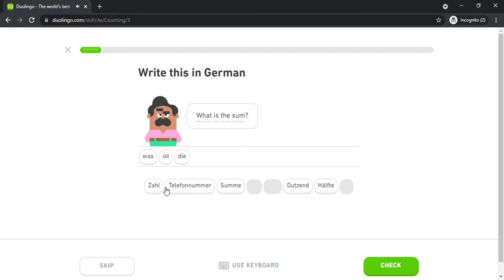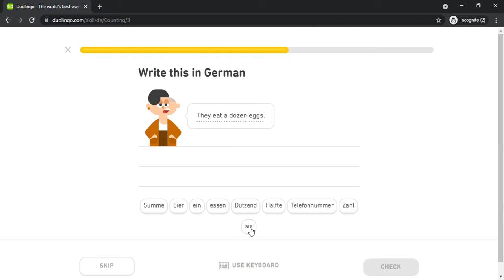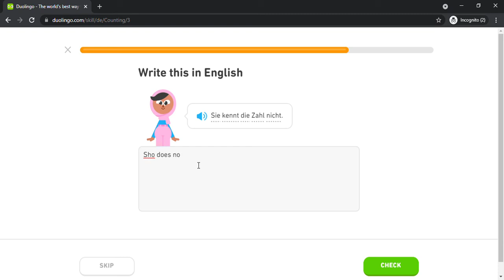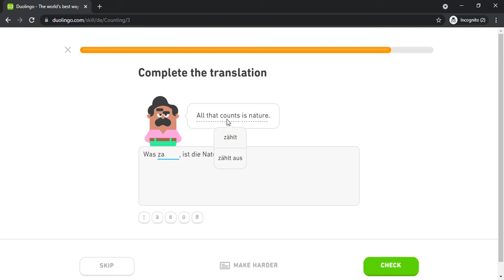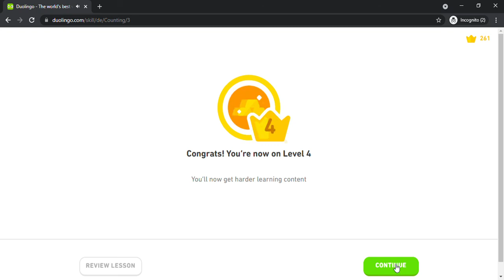Duolingo #649 German - English (Part 12 - Counting)